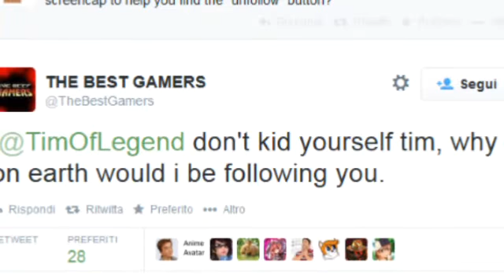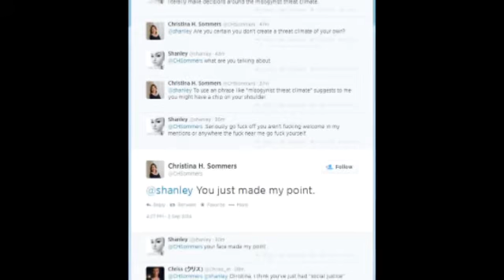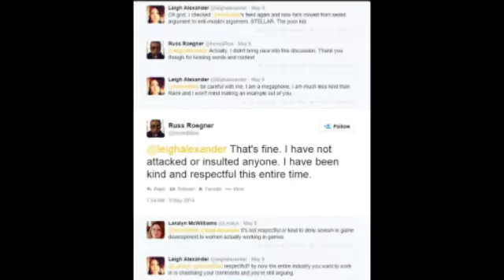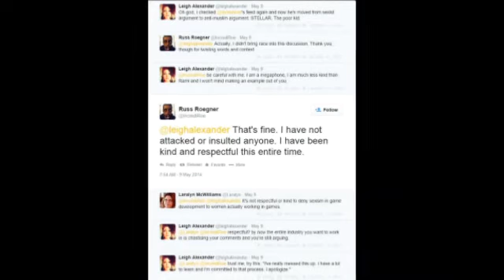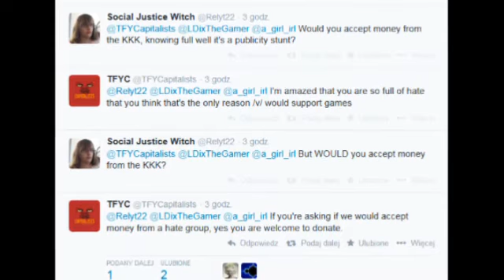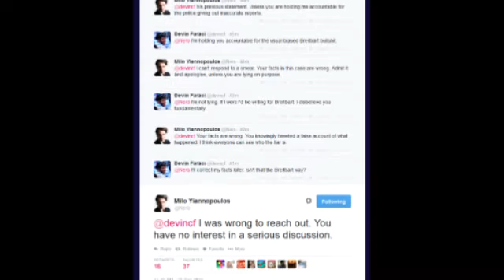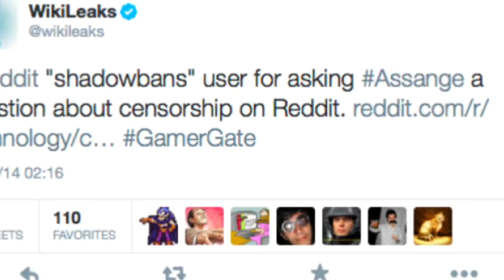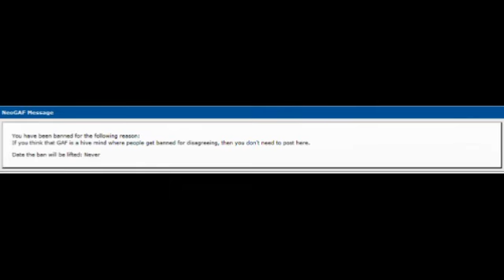GamerGate Harassment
A fraction of the harassment members of GamerGate and NotYourShield

This is only a small amount of the abuse and ignorant harassment people supporting ethical journalism in the gaming industry has faced over the past month. Please, search GamerGate on twitter and search for the gamergate github for information that the media is censoring. Many 'news' sites are reporting a false narrative that suits them that this is all about 'straight white men' hitting out at women entering the industry.

This is utter rubbish. Gamers welcome diversity, they welcome women, they welcome anyone as long as the GAMES ARE GOOD. If the games are shit, the games are shit. It doesn't matter if they're diverse or not.

The lunacy these people are spreading only fuels GamerGate, as we know we're pushing for the right thing. We may not be on 'the right side of history' (we totally are) but we sure as hell are fighting for the good of gamers, developers and people who don't like censorship.

Good day.